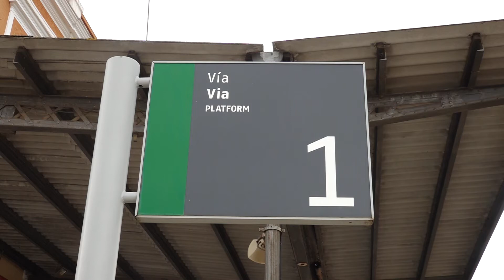ADIF renovará les vies de tren de l'R16 a l'estació de Tortosa i el ramal de l'Aldea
Adif renovarà les vies de l’estació de Tortosa i del ramal de l’Aldea, per on circulen els trens de la línia R-16. Les obres han de començar el pròxim 6 de setembre i acabar el 14 de novembre, amb un cost d’1,3 milions d’euros. Els treballs es faran per fases per no afectar el trànsit ni les freqüències dels trens.